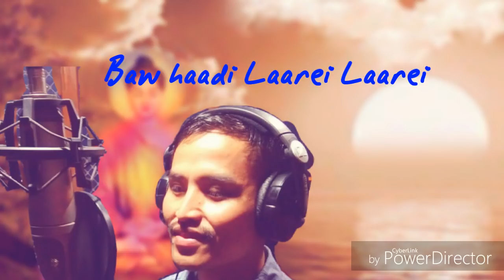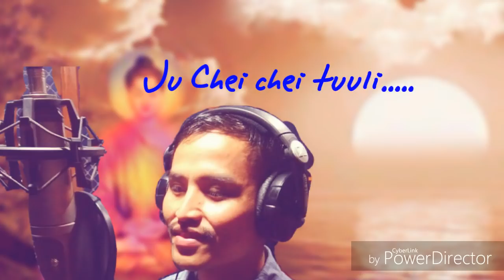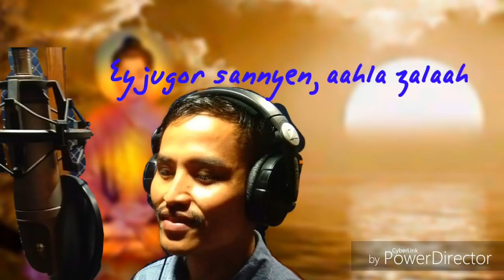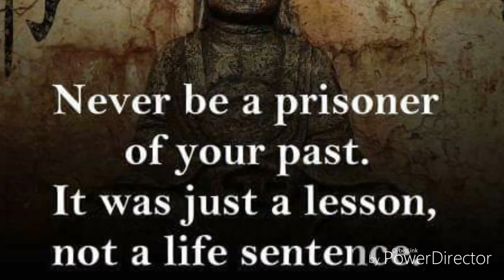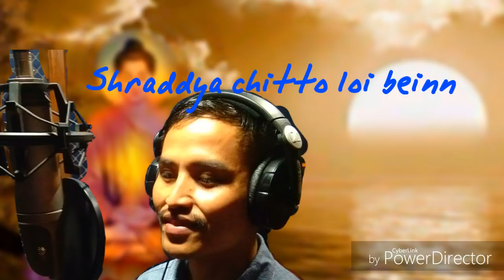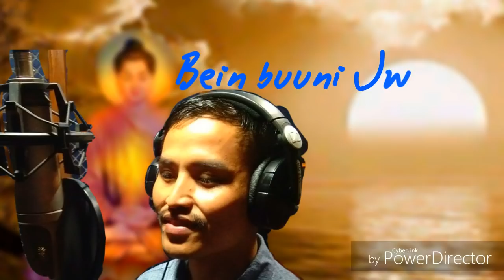Baw haadi Laarei Laarei ।। new Buddhists song by Sambhulal Chakma।।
Song : Baw haadi Laarei Laarei
Lyric, Tune, Singer : Sambhulal Chakma
Music, Mastering, Mixing :Studio Eternal Dream.
Editing : Jarawful Sakya.
Date of Published : 29th October 2018.